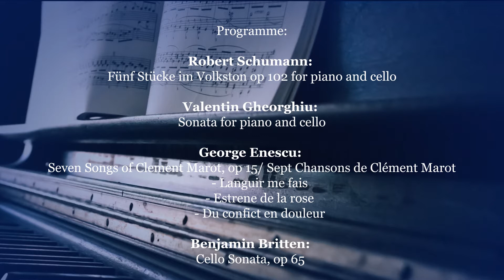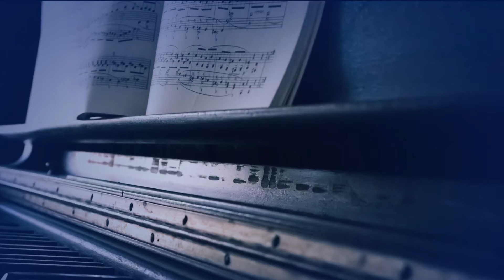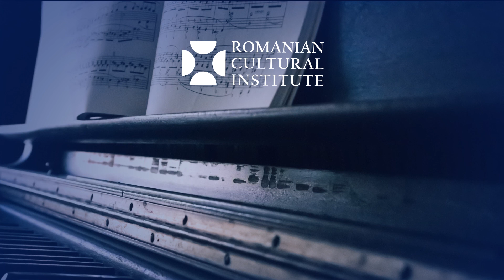A feast of music by Yoanna Prodanova (cello) and Mihai Ritivoiu (pian) in the Enescu Series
The April concert of the long-lasting Enescu Series is a feast of music performed by pianist Mihai Ritivoiu and cellist Yoanna Prodanova. The two outstanding musicians bring their unique flair and originality complementing some immortal masterpieces.
Programme:
Robert Schumann: Fünf Stücke im Volkston op. 102 for piano and cello
Valentin Gheorghiu: Sonata for piano and cello
George Enescu:  Sept Chansons de Clément Marot op. 15  - Languir me fais, Estrene de la rose, Du confict en douleur
Benjamin Britten: Cello Sonata op. 65